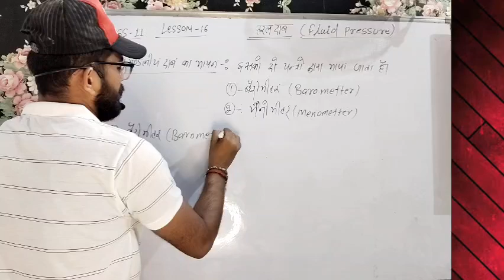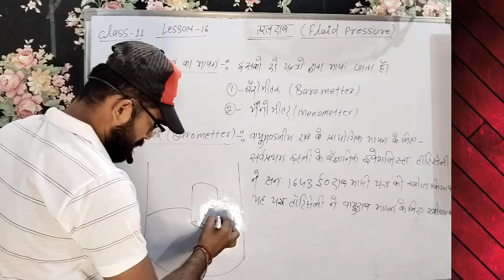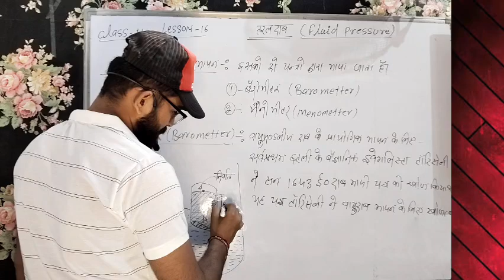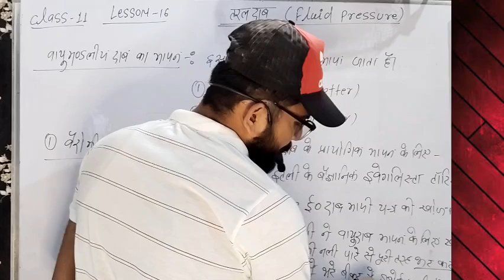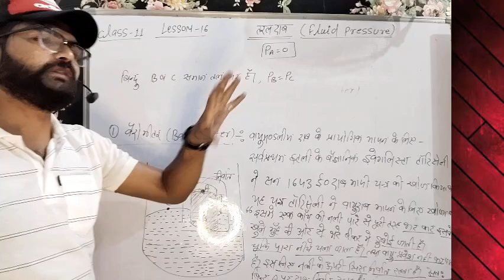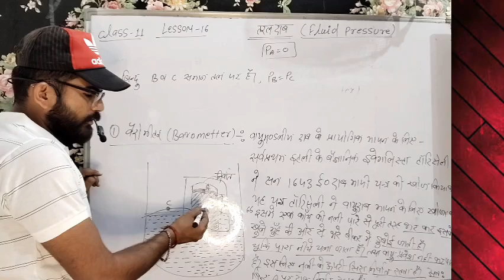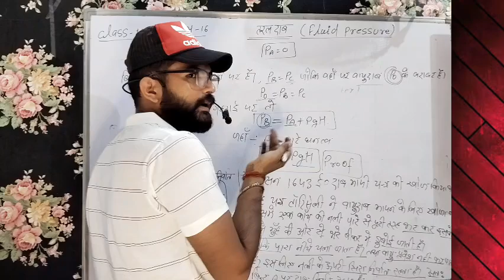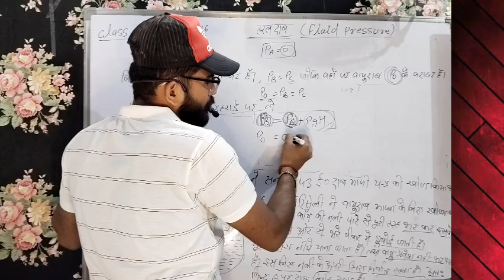💯🎯बैरोमीटर किसे कहते है||तरलदाब||fluid pressure|class 11 physics upboard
Yours Queries।।।।।।।।
बैरोमीटर किसे कहते हैं
तरल दाब क्या है
तरल दाब किसे कहते हैं
फ्लूट प्रेशर किसे कहते हैं
वायुमंडलीय दाब किसे कहते हैं
वायुमंडलीय दाब को मापने वाला यंत्र कितने प्रकार का होता है
वायुमंडलीय दाब द्वारा मां पर जाने वाले यंत्र के कौन-कौन हैं
What is the atmospheric pressure
एटमॉस्फेरिक प्रेशर क्या है
बैरोमीटर का सचित्र वर्णन कीजिए
मैनोमीटर क्या है
बैरोमीटर का डेरिवेशन कैसे लगाया जाता है
क्लास 11th तरल दाब
लेसन 16 क्लास 11th चैप्टर का नाम तरल दाब में वायुमंडलीय दाब क्या है
वायुमंडलीय दाब किसे कहते हैं इससे संबंधित प्रश्न यूपी बोर्ड
एनसीआरटी क्लास 11th फिजिक्स चैप्टर तरल दाब
NCERT class 11th physics chapter 16 taral daab
Vayumandali daab ko kaise mapa jata hai
Vayumandali daab ko mapne wala yantra कौन-कौन sa hai
Vayumandali daab kya hai
Vayumandali daab kise kahate Hain
Barometer kise kahate Hain
Barometer se kaise atmospheric pressure ko mapa jata hai
Barometer ka sachitra varnan kijiye
Barometer ka sachitra varnan
Barometer kya hai
Barometer se sambandhit prashn